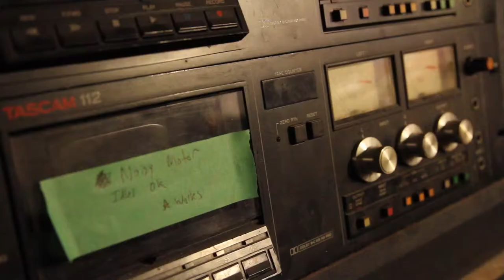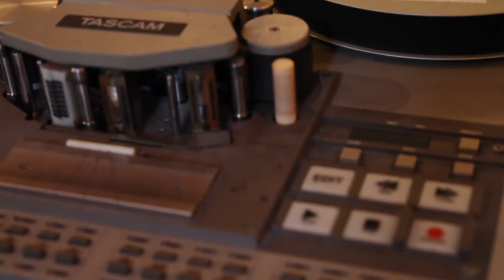Space: Pieholden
In this week's episode of the Chicago Reader's Space, we vist Pieholden Suite Sound in Ukranian Village, the former studio of Wilco's Jay Bennett.